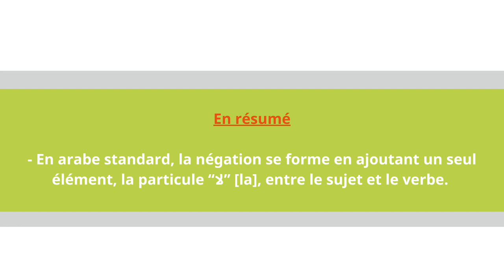Arabe - Négation - Lamar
Comparaison du français et de l'arabe standard par Lamar, dans le cadre du projet Lexilala (Lexilala.org)